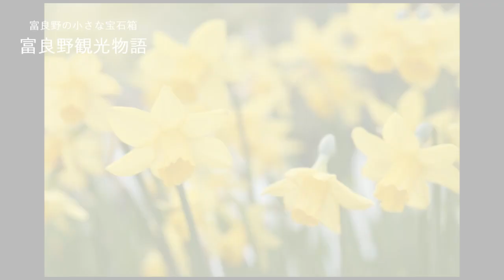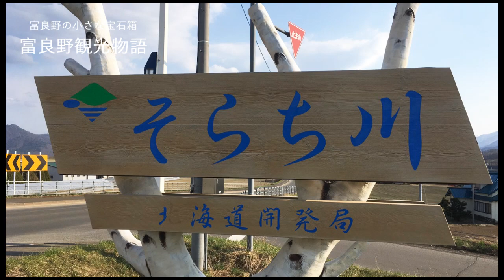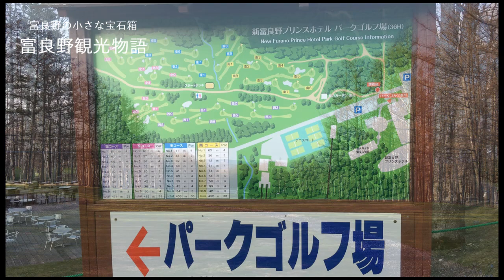富良野観光物語2019春.穀雨.vol.49 富良野市内観光スポット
小さくてささやかだけど宝石箱のようにキラキラと輝く富良野、
ひっそりと控えめな美しさを放つ富良野をご紹介しています。
今回は富良野市内観光スポット、富良野駅からチーズ工房、新富良野プリンスホテルまでをご紹介します。